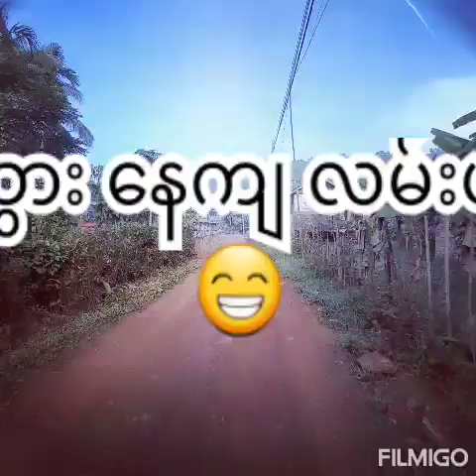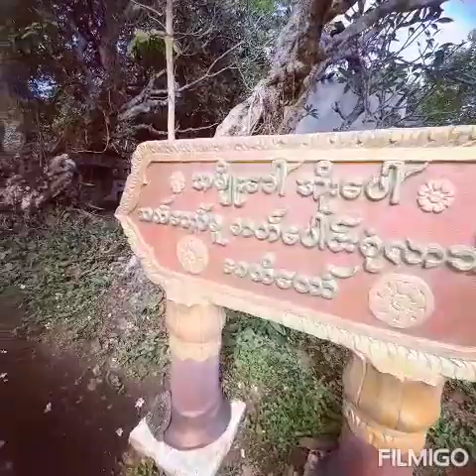let's go together with me(Vlog) |Kyaw Soe Thet